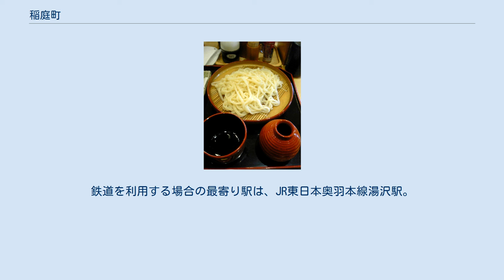稲庭町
湯沢市の町・字
日本 」 秋田県 」 湯沢市 」 稲庭町 稲庭町（いなにわちょう）は、秋田県湯沢市の大字。
本項では同地域にかつて存在した雄勝郡稲庭村（いなにわむら）・稲庭町（いなにわまち）についても記す。
 湯沢市北東部に位置する。
北で三梨町、西で宇留院内、南・東で皆瀬と隣接する。
皆瀬川と国道398号が縦貫し、秋田県道307号稲庭高松線と秋田県道279号稲庭関口線が西に分岐する。
鉄道を利用する場合の最寄り駅は、JR東日本奥羽本線湯沢駅。
 稲庭村に関するカテゴリ: